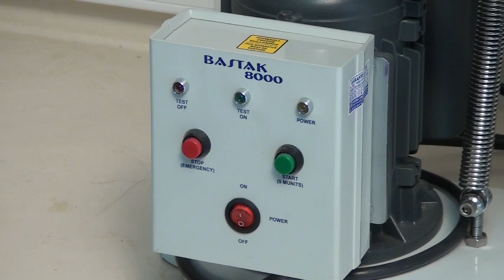ELEK SALLAMA CİHAZI 8000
Bastak marka, 8000 modeldir. Cihaz, unun homojenliğini, partikül büyüklüğü ve partiküllerin birbirine oranını tayin etmek için kullanılır. Ayrıca un fabrikalarında valslerin mesafe ayarlamasında ve günlük üretimi denetleyerek, elek sisteminin kontrolünün yapılmasında kullanılmaktadır. Cihaz mikroprosesör kontrollüdür.

Kontrol paneli üzerinde power, start ve emergency stop butonları yanı sıra power, test on ve test off olmak üzere 3 adet uyarı lambası vardır. Cihaz standart çalışma devrini otomatik olarak ayarlamaktadır. Cihaz 5 dakikalık test sonrasında otomatik olarak durmakta, görsel ve sesli uyarı vermektedir. Cihazın ahşap kasnaklarını opsiyonel olan alüminyum kasnaklarla değiştirildiğinde un sektörünün yanı sıra, baharat sektöründe baharatları eleyerek sınıflandırmak için, madencilik ve inşaat sektöründe toprak, kum ve taş gibi katı ürünleri eleyerek sınıflandırmak için de kullanılmaktadır.

Cihazla birlikte verilen 7 adet ahşap kasnağa kullanıcı istediği delik çapında elekleri monte edebilmekte ve bu elekleri zaman içinde değiştirilebilmektedir. Bu kasnaklarla birlikte 1 adet toplama kabı verilmektedir. Bu toplama kabını istenilen elek katmanın altına yerleştirerek O eleğin elek altı ölçülebilmektedir.

Cihazın dış ölçüleri 250x640x600 mm ve net ağırlığı 59 kg dır. Cihaz kullanım hataları hariç 2 yıl garantilidir. 10 yıl yedek parça garantisi vardır.